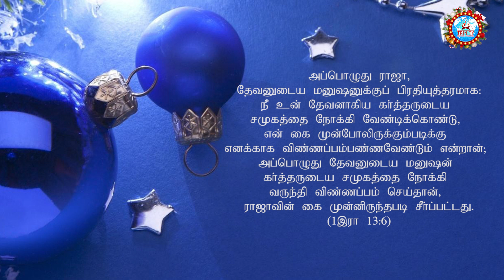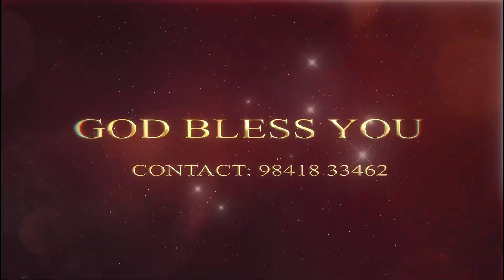🎄மற்றவர்களை கேலி செய்யாதீர்கள் | Today Prophetic (S)word | December12 | BRO.MANOJOHN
🎄மற்றவர்களை கேலி செய்யாதீர்கள்
Watch And Saty Blessed✨

12:00AM Early Morning Prayer Before Sleep Tamil
00:30AM Today Shorts Bible Verse In Tamil
03:00PM Daily Post